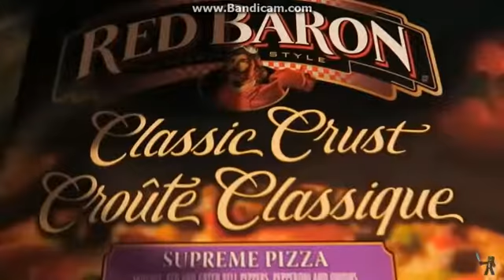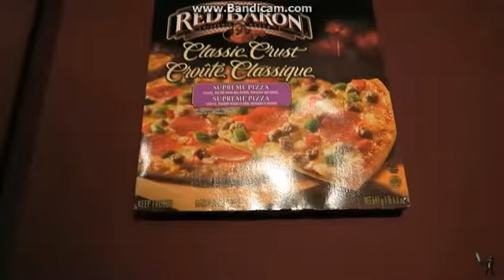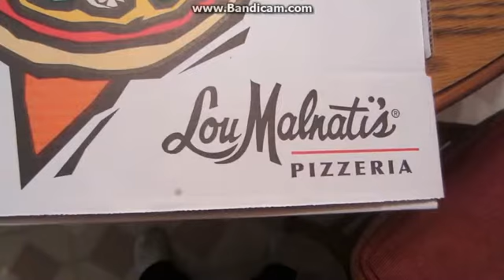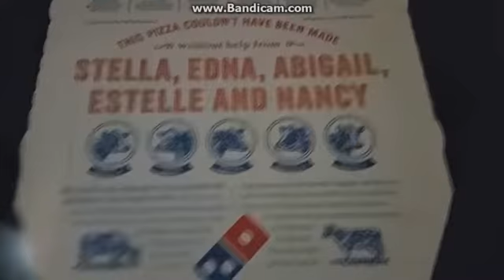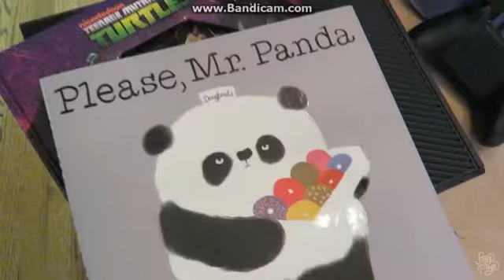Best of Pizza 11-18 - Part 2